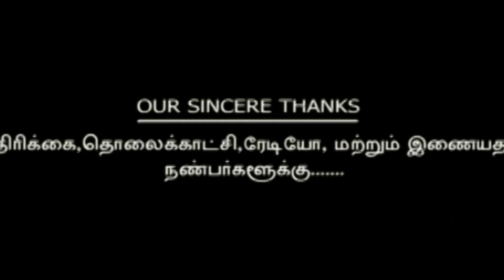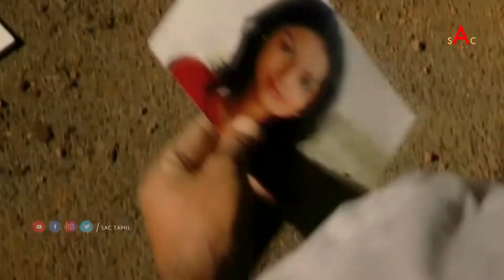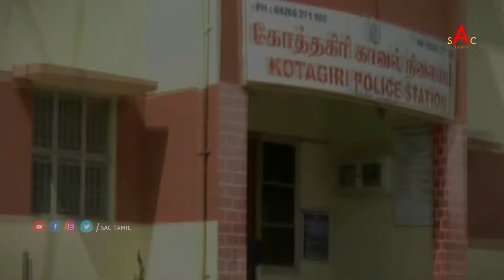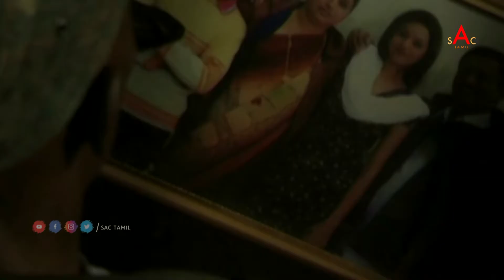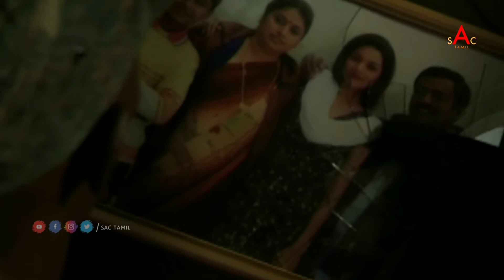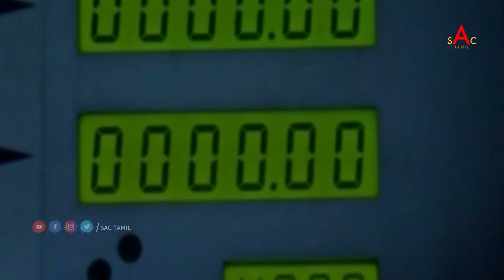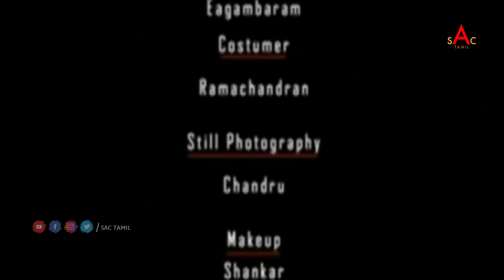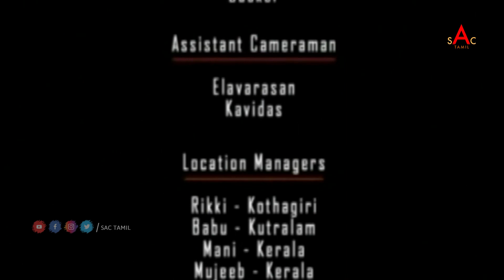Maayai Tamil Action Full Movie | Lakshmi Ram | Sanam Shetty | Motta Rajendran Movies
Starring - Sanjay, Sanam, Naan Kadavul Rajendran, Manobala, Rajkapoor, Fathima Babu, Cheranraj, Kajal
Direction - JR Kannan